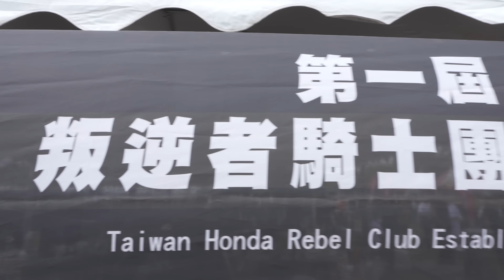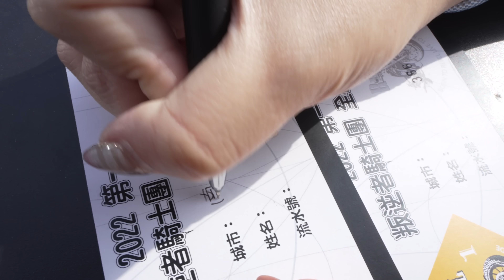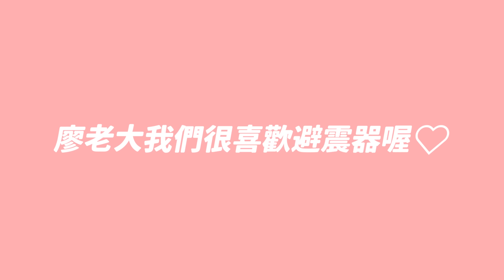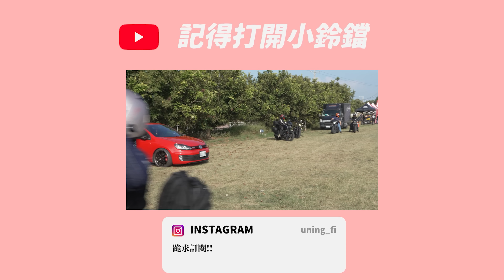【又去哪玩🚩】期待已久的Honda 年度Rebel大會師來也！各種爆改一次帶你看，跟著我們一起熱血出發吧！包你發娛樂城@online808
終於參加到這次的大會師啦!
大家的車車都改的好漂亮好美喔!!!
我是不是被坑了!?
怎麼每個都好想買好想買.
敢開敢送最公正，歡樂暢玩大獎狂開
下載 ✨@包你發娛樂城✨ 立即送15萬

11/17-12/18 包你發陪你瘋世足
iPhone14 Pro週週送 狂歡大獎開賓士

歡迎用新台幣給又又鼓勵🤑🤑
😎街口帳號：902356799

💎斜槓賺個零用錢的小商店✨
👇👇這裡買👇👇

💎又又IG👉UNING_FI
🎧Padcast：